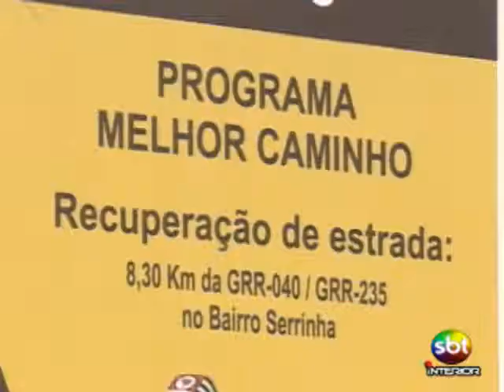Secretária de Agricultura inaugura obras do Melhor Caminho em Guararapes - Tele Verdade